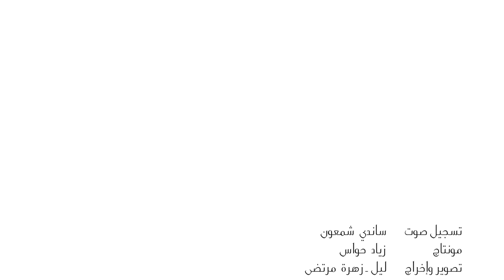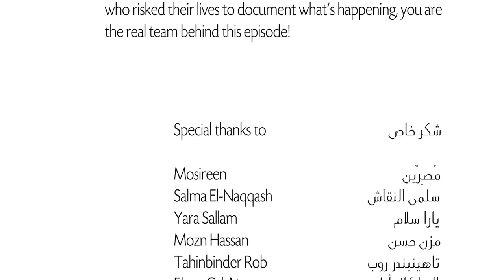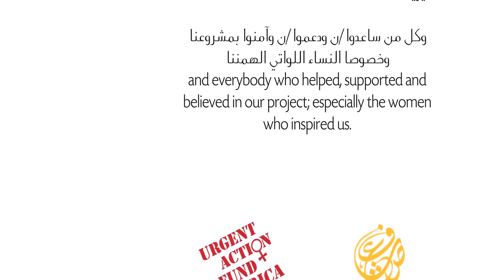Words of Women from the Egyptian Revolution - Bahrain Special | Episode 9: Maryam Alkhawaja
FOR SUBTITLES please click on the Captions button under the video and choose your language of preference. PARA LOS SUBTITULOS, por favor hacer clic en el botón debajo del video y eligir el idioma preferido.

FOR SUBTITLES please click on the CC button under the video and choose your language of preference. PARA LOS SUBTITULOS, por favor hacer clic en el botón CC y eligir el idioma preferido.

When there is a repressive regime and a people fighting for their freedom, there is no choice to which side one should be. A special episode in tribute to and in solidarity with the Bahraini revolution.  From Egypt to Bahrain, in love and revolution... Somood!

The participation of women in the Egyptian revolution didn't come as a surprise to us, nor do we view it as an extraordinary phenomenon.

Women are part of every society and form a part of the social, political and economical spectrum. It is history that tends in most cases to ostracize the participation of women and keep them in the shadow while highlighting the participation of men and attributing leading roles exclusively to them. This is why we want to document and share Her-story.

This project intends to shed the light on the participation of women and to document their experiences as part of the historical (herstorical) memory of the Egyptian revolution. We also view it as a tool for women empowerment everywhere and as a resource for researchers, students and everyone interested in the matter.

Team:
Art-Work Marta Paz
Sound Recorder Sandy Chamoun
D.O.P Laila Samy
Executive Producer Nazly Hussein
Edited and Directed by Leil-Zahra Mortada